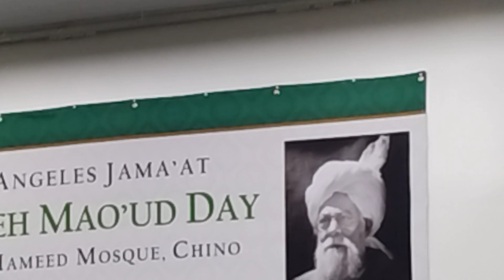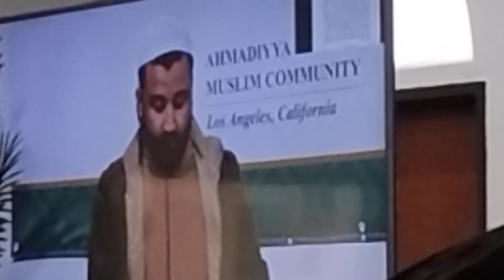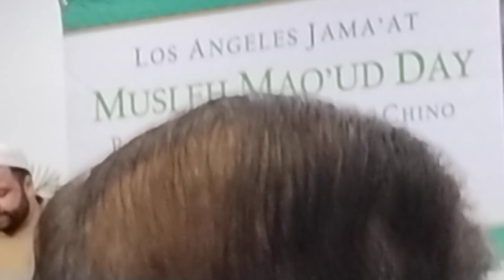MUSLEH MAO'UD DAY # PEACE # ISLAM#shortvideo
MUSLEH MAO'UD DAY # PEACH